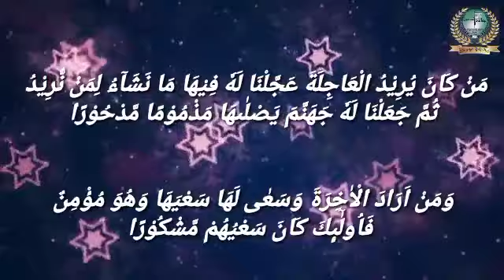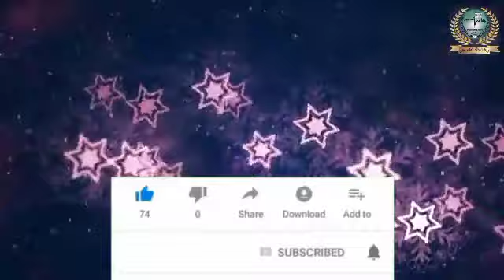" அநீதம் இழைக்கப்பட்ட வர்களின் போராட்டத்தில் பங்கு பெறலாமா?"